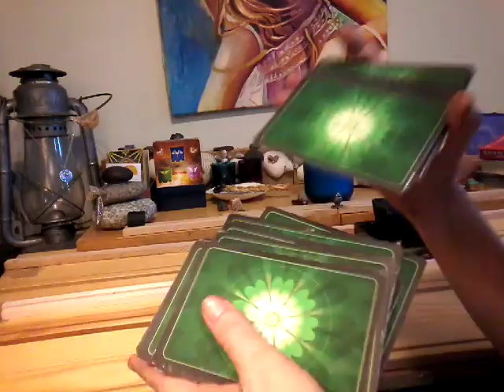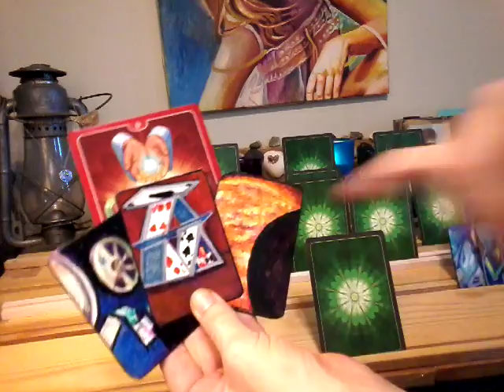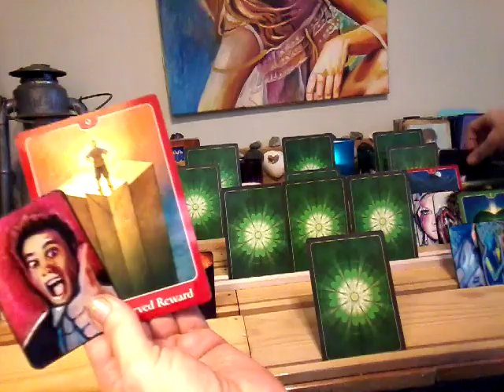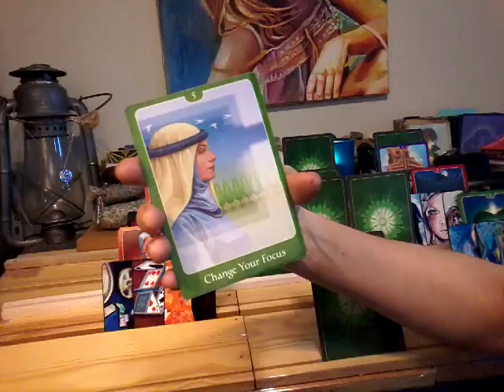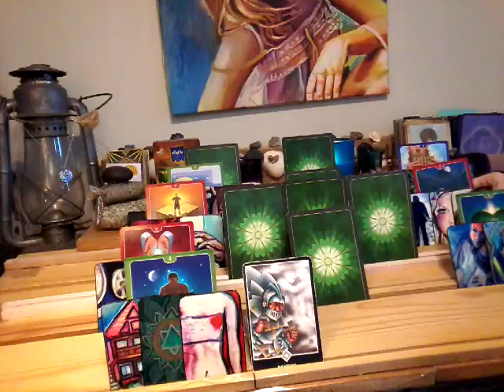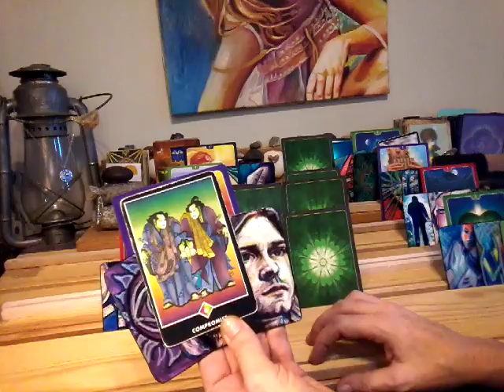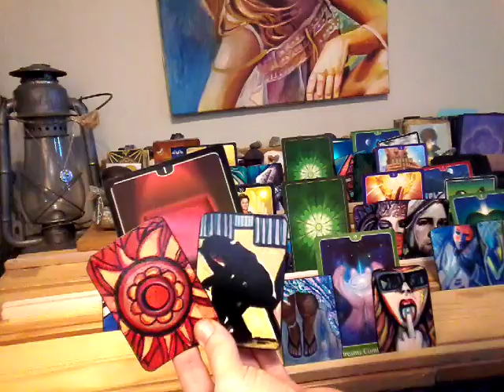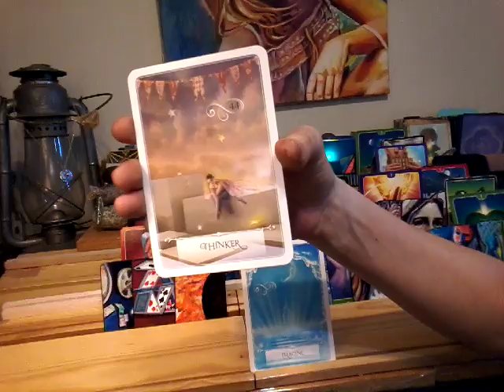NFgC Tarot~ 11:11 Twin flame ~ Aug 31- Sept 14~ IMAGINE & MANIFEST